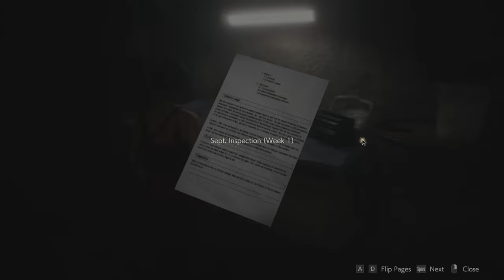Resident Evil 2 Silent Gameplay No Commentary Part 4